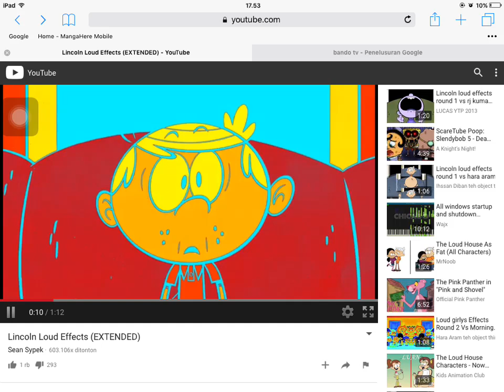(R.I.P) Lincoln Loud Effects (EXTENDED)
Screenshot from ipad 2 (June 11, 2017)
@JackMario94, @TPGVE384HD, @Irvin_Klapof do you have this video?